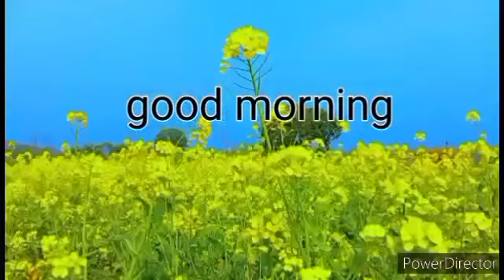তিন ঘন্টা রাস্তা এসে হাঁপিয়ে গেছি, তাই ছোট্ট একটু ভিডিও দেখালাম